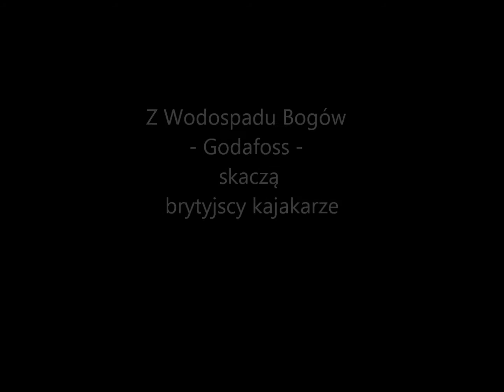Godafoss Skoki z wodospadu 1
Brytyjscy kajakarze skaczą z wodospadu Godafoss w północnej Islandii